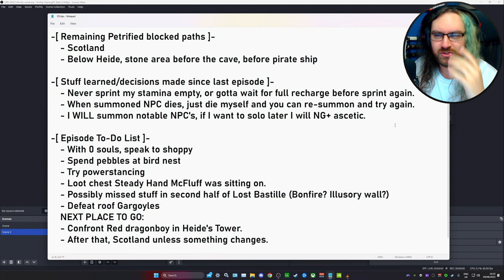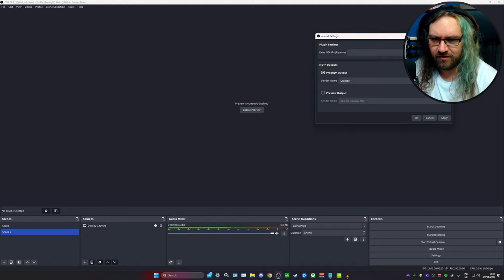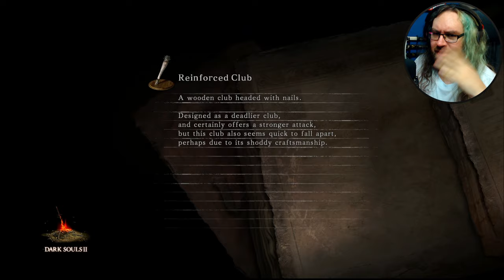Ornstein's long lost evil twin...? | Let's Play Dark Souls 2 - Ep. 7 [Blind Playthrough]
In episode 7 of our blind Dark Souls 2 playthrough we slap some gargoyles, trade some pebbles, powerstance some weapons, crush some invaders, accept some tragedies, endure some humiliations, rescue some maidens, and face some oddly familiar bosses...

[Credits]
Credits music by Ronald Jenkees

0:00 To-Do List
5:36 Jumping in the hole (Highlight)
9:15 Trying powerstancing.
13:24 Silky smooth pebble trades.
19:42 Checkout a mace + infusion.
26:19 Traversing the rest of Lost Bastille.
31:22 Finding the last illusory wall.
35:25 Walking in the air (Highlight)
37:41 It's going well! (Tragic Highlight)
43:55 Making a wooden decision.
45:12 Invaded by Forlorn!
49:16 Getting lucky with a hole. (Highlight)
53:45 My spirit left my body (Highlight)
55:24 BELFRY GARGOYLES (Boss fight)
1:04:02 Victory moment.
1:07:47 Attuning my 2nd spell!
1:10:42 Buying a 100% shield!
1:20:30 Invaded by Vorgel the Sinner!
1:35:21 Wrecked by imps (Lowlight)
1:39:22 Returning to Dragonboy in Heide's Tower
2:02:48 Wakey wakey eggs and bakey (Lowlight)
2:03:40 Dragon fight: Round 2!
2:08:46 OLD DRAGONSLAYER (Boss fight)
2:17:21 Victory moment.
2:39:10 Finally going to Scotland!
2:42:12 Meeting Rosabeth!
2:46:15 Giving Rosabeth my clothes.
3:09:02 Fork in the path...